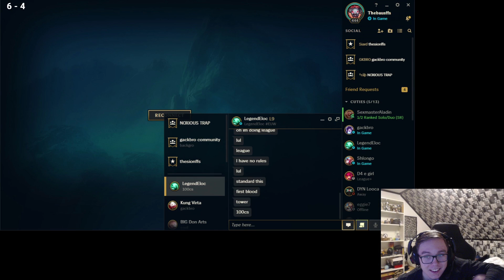18 KILLS, BIGGEST COUNTER TO SETT | Thebausffs